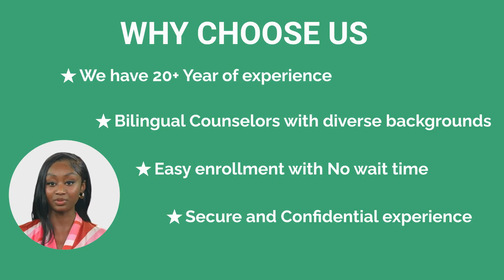247 DCT Ad Video